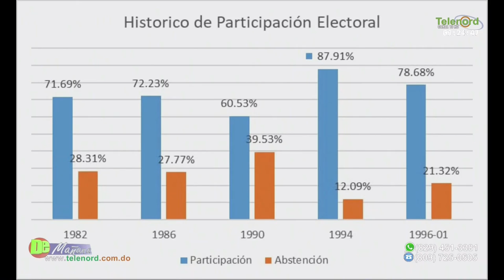Si el PLD consigue más de 40 por ciento habrá segunda vuelta dice Jer Yan Lantigua